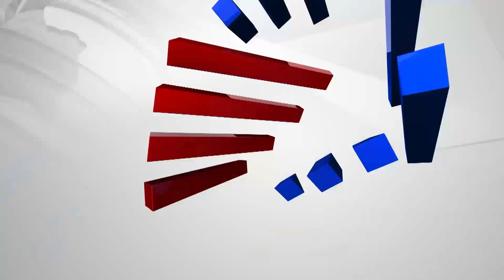BTM ಲೇಔಟ್ ನಲ್ಲಿ ಬಿಜೆಪಿ ಅಭ್ಯರ್ಥಿ ಪರ Rajeev Chandrasekhar ಪ್ರಚಾರ | Sridhar Reddy Nomination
Suvarna News | ಸುವರ್ಣ ನ್ಯೂಸ್ | ಕನ್ನಡ ನ್ಯೂಸ್ | Suvarna News Today | Karnataka Political News